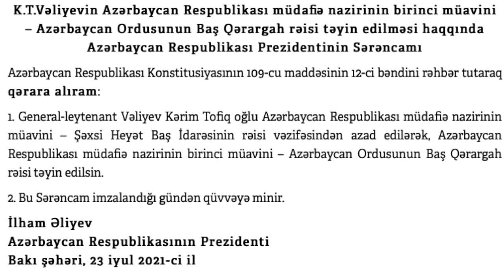Baş Qərargah rəisi KİMDİR?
Xəbər verildiyi kimi, general-leytenant Vəliyev Kərim Tofiq oğlu Azərbaycan Respublikası Müdafiə nazirinin müavini – Şəxsi Heyət Baş İdarəsinin rəisi vəzifəsindən azad edilərək, Azərbaycan Respublikası müdafiə nazirinin birinci müavini – Azərbaycan Ordusunun Baş Qərargah rəisi təyin edilib.
Prezident İlham Əliyev bununla bağlı sərəncam imzalayıb.
Qalanews Kərim Vəliyevin tərcümeyi-halını təqdim edir:
Vəliyev Kərim Tofiq oğlu 9 fevral 1961-ci ildə Bakı şəhərində anadan olub. 1982-cü ildə Bakı Ali Ümumqoşun Komandirlər Məktəbini fərqlənmə ilə bitirib.
1982–1990-cı illərdə SSRİ Silahlı Qüvvələri tərkibində kursant taqım komandiri, tədris şöbə rəisinin köməkçisi, tədris şöbə rəisinin baş köməkçisi vəzifələrində xidmət edib. 1990–1994-cü illərdə Frunze adına Hərbi Akademiyada qiyabi təhsil alıb.
1992-ci ildən Azərbaycan Respublikası Silahlı Qüvvələrində tədris şöbə rəisinin müavini, briqada komandiri, cəbhə komandanının müavini, Müdafiə nazirinin döyüş əməliyyatları üzrə müavini, ordu korpusu komandiri, Hərbi Elmi Mərkəzin rəisi, Müdafiənin Planlaşdırılmasının Hərbi Strategiyası İdarəsinin rəisi vəzifələrində xidmət edib.
Azərbaycan Respublikasının suverenliyi və ərazi bütövlüyü uğrunda gedən döyüş əməliyyatlarında iştirak edib. Xidməti vəzifələrini layiqincə yerinə yetirdiyinə görə dəfələrlə müxtəlif mükafatlara və medallara layiq görülüb. Azərbaycan Respublikası Prezidentinin 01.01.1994-cü il tarixli Sərəncamı ilə "Azərbaycan Bayrağı" ordeni, 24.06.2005-ci il tarixli Sərəncamı ilə "Vətən uğrunda" medalı və 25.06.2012-ci il tarixli Sərəncamı ilə "Hərbi xidmətlərə görə" medalı ilə təltif olunub.
Azərbaycan Respublikası Prezidentinin 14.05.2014 tarixli Sərəncamı ilə Müdafiə nazirinin şəxsi heyət üzrə müavini — Şəxsi Heyət Baş İdarəsinin rəisi vəzifəsinə təyin edilib.
44 günlük Vətən Müharibəsi və İyul döyüşləri zamanı cəbhənin ən qaynar nöqtələrində döyüşün idarə edilməsində iştirak edib.O öz vəzifəsinin öhdəsindən peşəkarlıqla gəlib.(Digər məlumatlar məxfi olduğundan ictimaiyyətə çatdırılmır)
Azərbaycan Respublikası Prezidentinin 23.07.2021 tarixli Sərəncamı ilə Azərbaycan Respublikası müdafiə nazirinin birinci müavini – Azərbaycan Ordusunun Baş Qərargah rəisi vəzifəsinə təyin edilib.
Ailəlidir, iki övladı var.